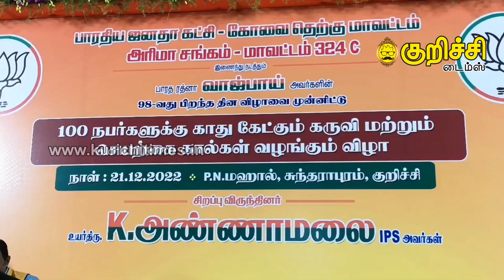தமிழகத்தில் பாஜக சார்பில் 25 எம்பிகள் வாங்க ரபேல் வாட்ச்சும் உழைக்கும் - அண்ணாமலை!